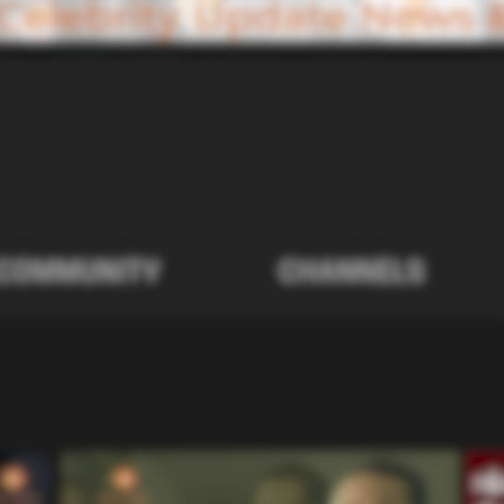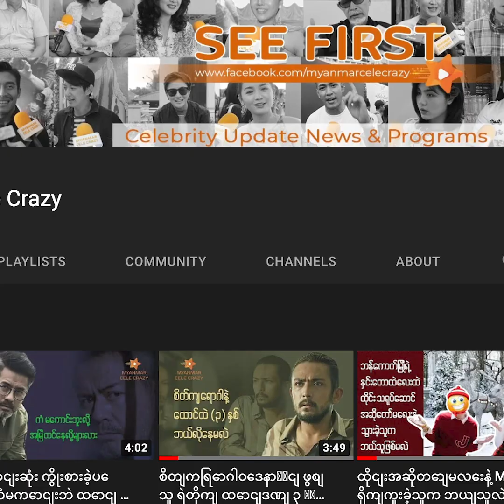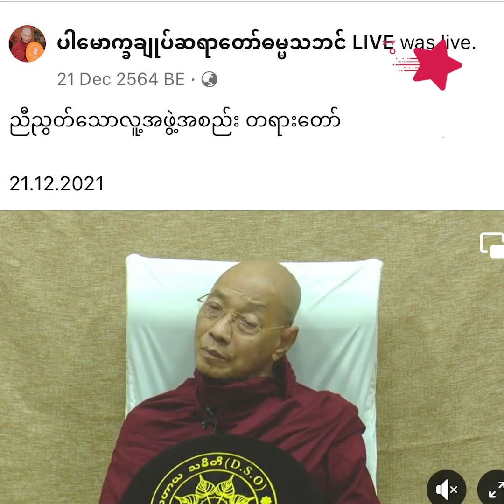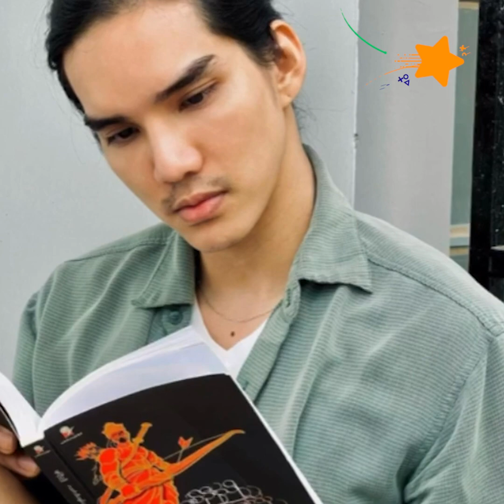အနုပညာရှင်ဆိုတာ ပြည်သူတွေအတွက် အကျိုးတော့ပြုနေရမယ်